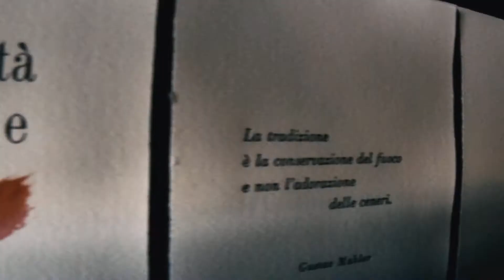Prosecco DOC | Prosecco Loves Pizza